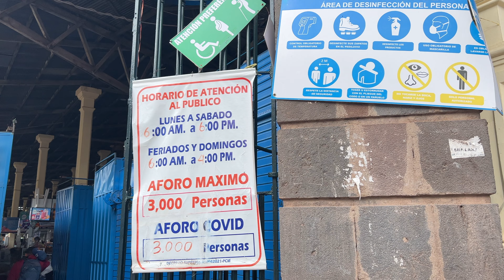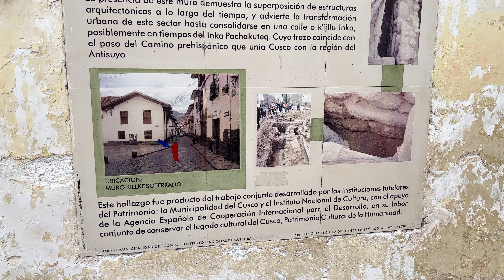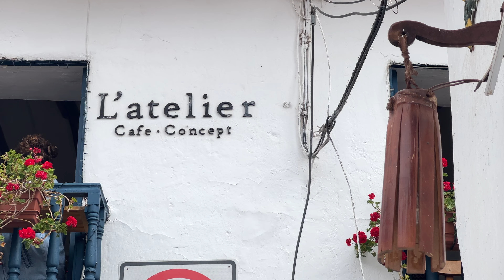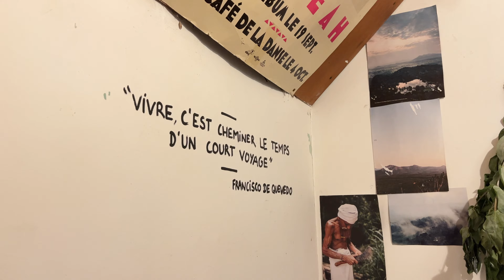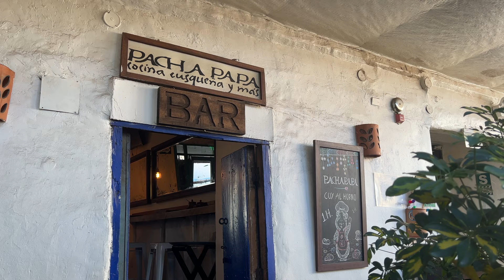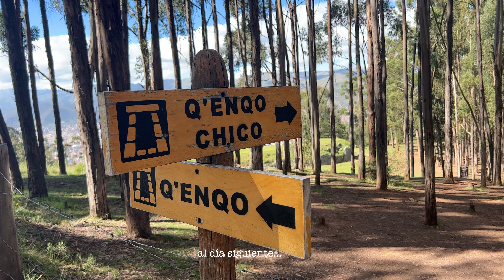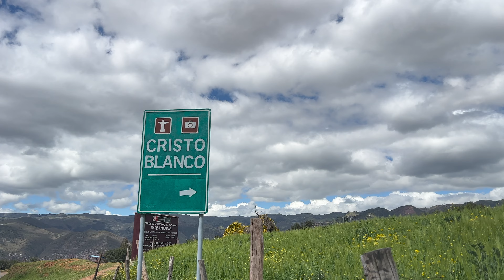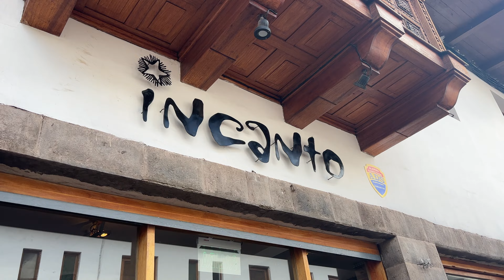Me voy sola a Cusco *ultima aventura* - Macarena Romero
Gracias por estar una vez mas conmigo

Perdón si hay cambios en el audio, grabe la mayoría de los clips con la gopro porque ya saben que soy demasiado vergonzosa cuando hay gente
y solo de vez en cuando grababa con mi cámara

REDES// @bymacarenaa

CONOCEME UN POQUITO MAS ✨

xoxo

M🤍